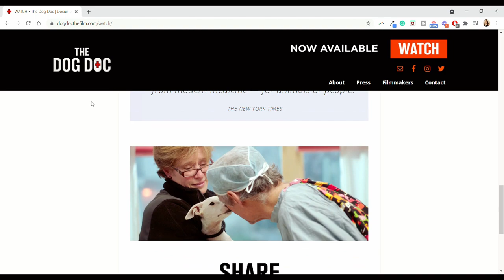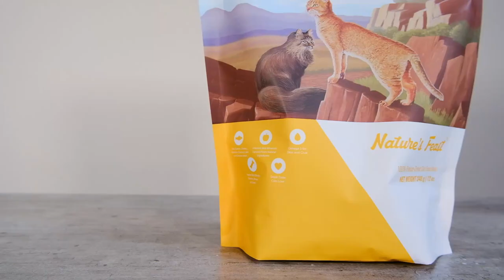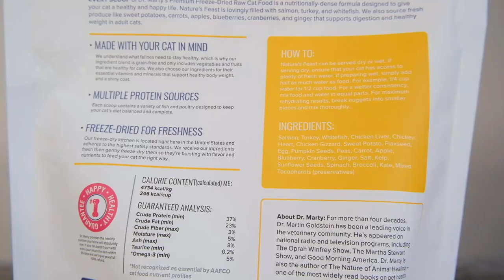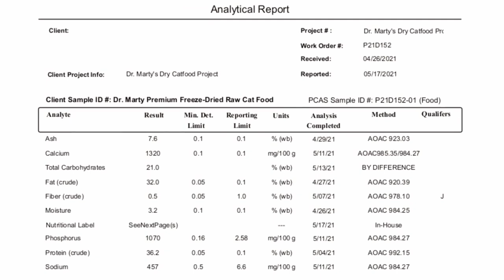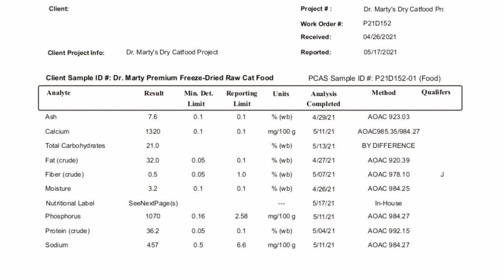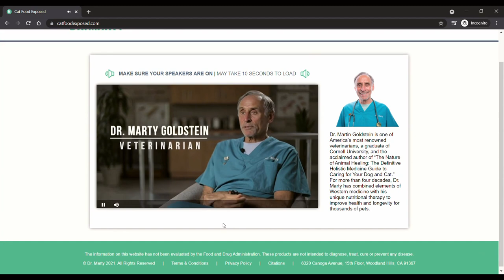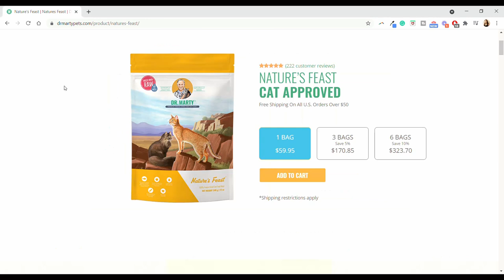Dr. Marty Nature's Feast Cat Food Review (We Tried It)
In this video, we talk about the background, nutritional quality, and palatability of Dr. Marty's Nature's Feast cat food. Read the complete guide

Video Navigation:
0:00 Introduction
1:03 About Dr. Marty Nature's Feast
2:21 Sourcing and Manufacturing
2:35 Recall History
2:48 Dr. Marty's Nature's Feast Cat Food Ingredients
4:11 The Cats React
4:26 Lab Nutritional Analysis
6:36 Price
8:38 Customer Experience
9:08 Overall Impressions